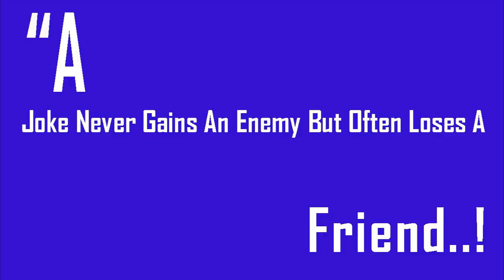Weather 15 Days